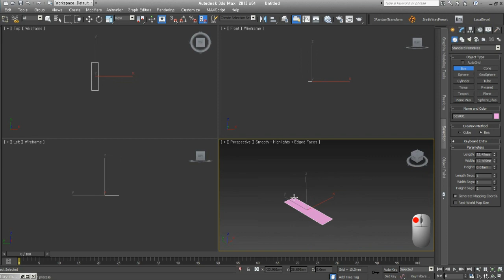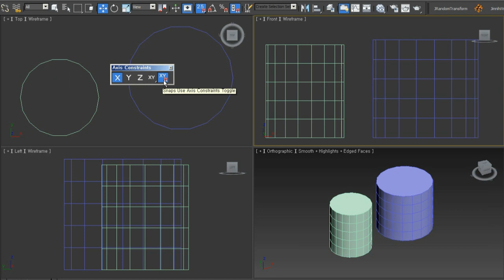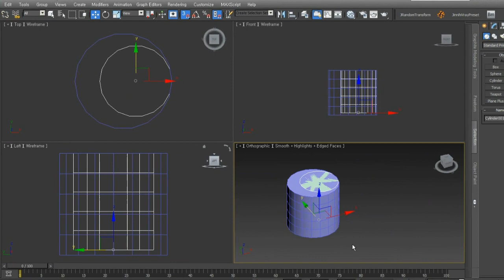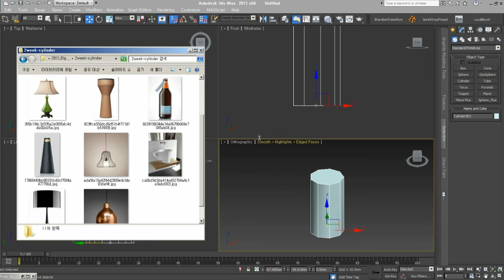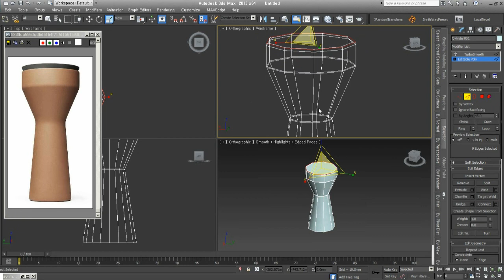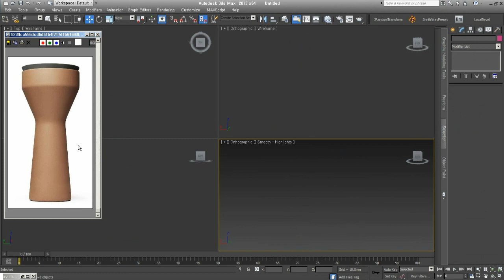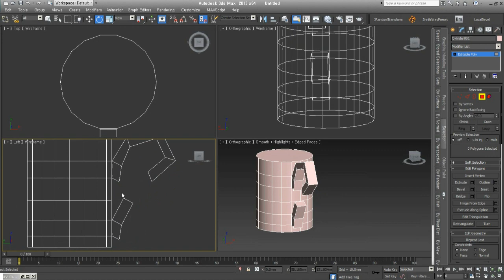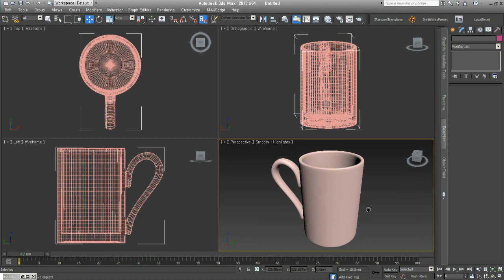[BMⅠ-02] Cylinder로 만들 수 있는 형태 모델링(feat.Snap)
Cylinder를 활용해서 만들 수 있는 형태에는 어떤게 있을까요?
물체를 움직일 때 Snap을 사용하는 법, 축을 구속하는 방법을 알려드려요. 항상 사용해야 하는 기능에 대한 Tip이죠.

JOYCG에서 2013년 온라인으로 진행한 [Beginners Modeling Ⅰ]강의 영상중 하나입니다.
3ds Max를 처음 시작하신 분을 위해 Modeling에 접근하는 방법을 단계별로 설명합니다.
초급이상인 분은 시청을 삼가해 주세요!